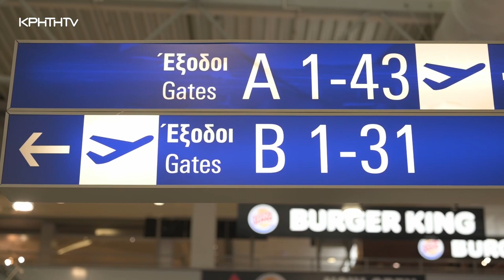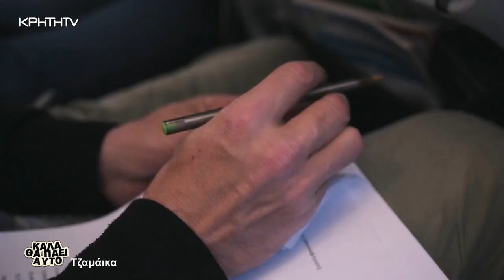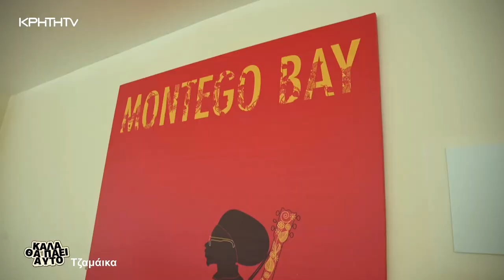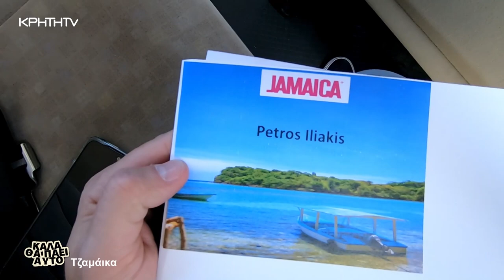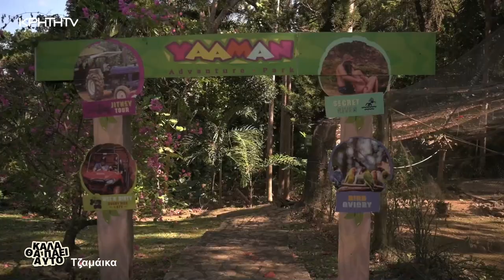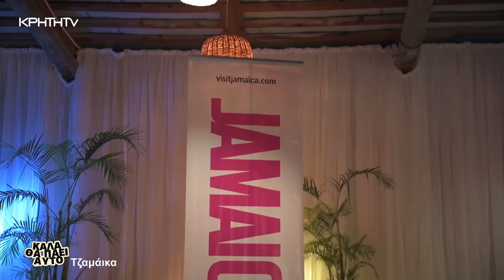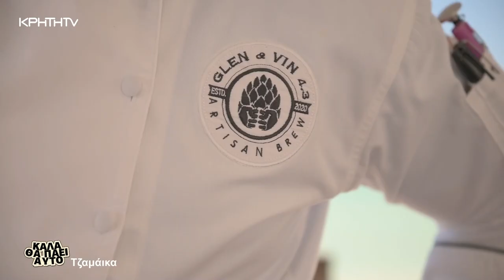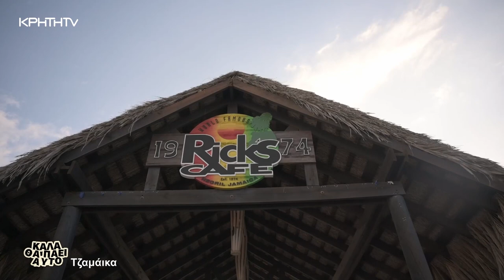ΚΑΛΑ ΘΑ ΠΑΕΙ ΑΥΤΟ | Τζαμάικα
Φτιάξαμε βαλίτσες, φορτώσαμε όλη την καλή μας διάθεση και μόνο καλοκαιρινά ρούχα και φύγαμε προς Καραϊβική.
Ναι ναι...Πάμε σε ένα νησί που είναι πάντα καλοκαίρι.
Πάμε σε ένα νησί που η ρέγγε είναι τρόπος ζωής.
Σε ένα νησί που όλοι έχουμε ονειρευτεί έστω μία φορά ότι ταξιδεύουμε για εκεί.
Πάμε στην Τζαμάικα.
Τα λόγια είναι περιττά  όταν οι εικόνες περιγράφουν κάτι τόσο μοναδικό και εξωτικό.